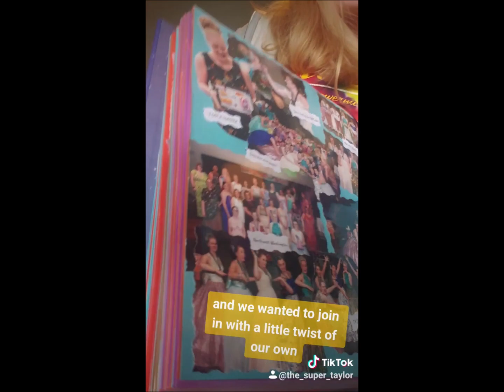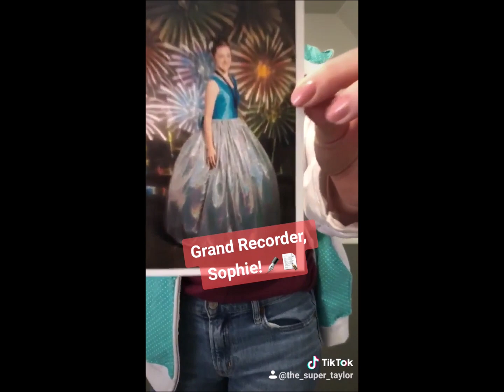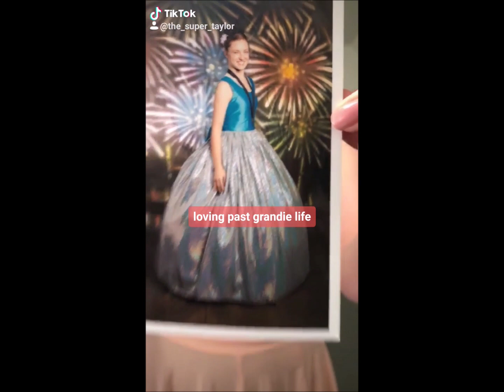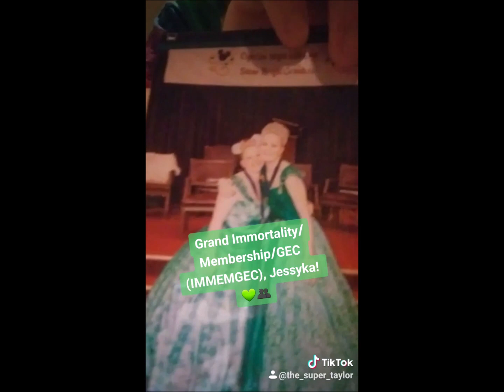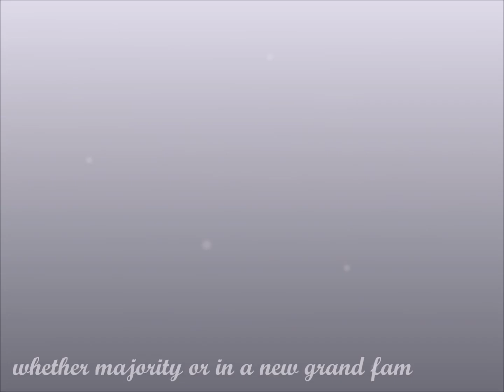Daring Dragons Grand Family | Then & Now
There have been a lot of incredible videos going around in the Rainbow world lately, so the Daring Dragons decided that they wanted to hop onto the train with a twist of our own. We've grown a lot in the past two years, so here is an update on how our lives are going!
Other places you can find me!
-Facebook: @nwrainbowgirls | "Washington Idaho International Order of the Rainbow for Girls"